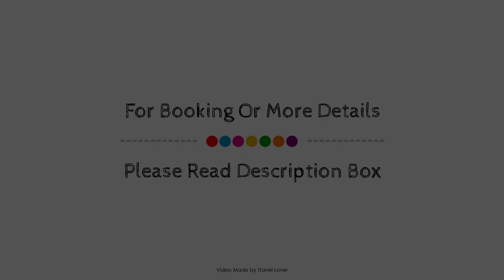Templeton Place, London, United Kingdom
Searching For
1. Templeton Place - London
2. Templeton Place - London Virtual Tour
3. Templeton Place - London Rooms
4. Templeton Place - London Amenities
5. Templeton Place - London Videos
6. Templeton Place - London Offers
7. Templeton Place - London Deals
Audio Credit:
Track Title: Reasons To Hope
Artist: Reed Mathis